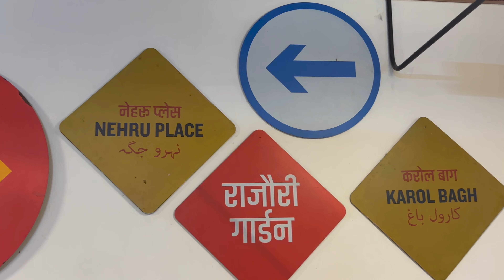Hamari Bikaner ki yatra - Maa Karni Darshan - Rishav Vlogs